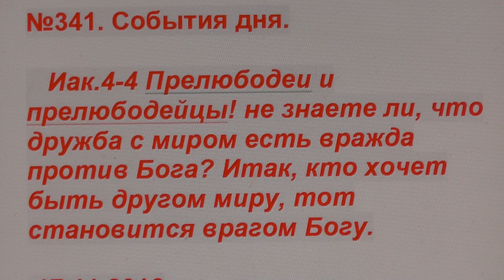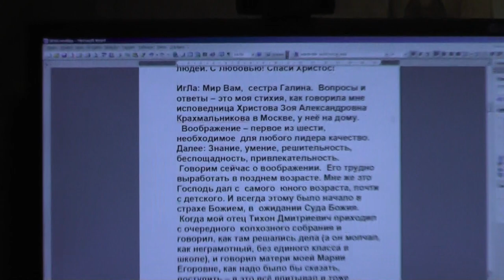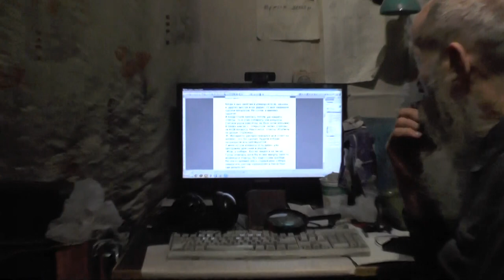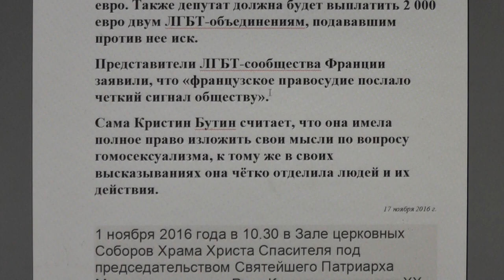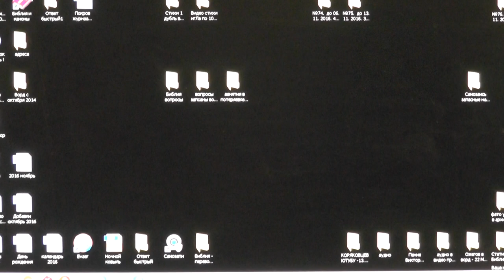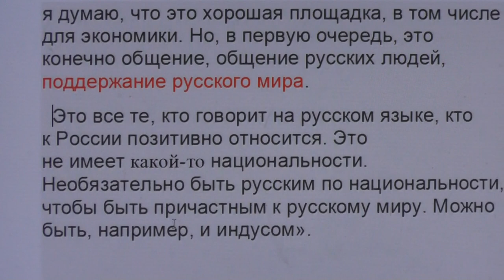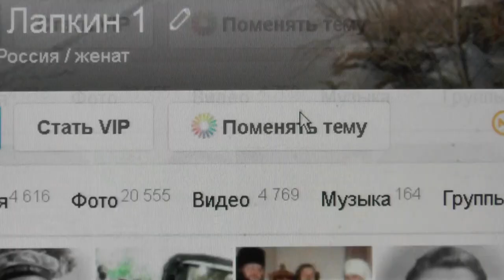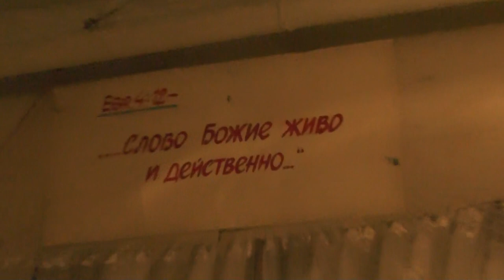№342. События дня. Иак. 4.:4. ... тот становится врагом Богу. 18. 11. 2016